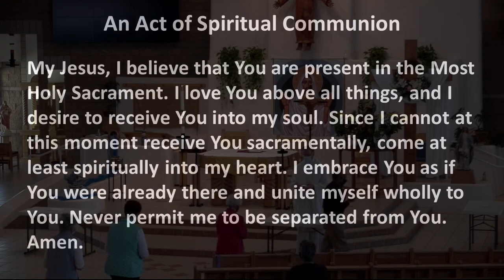04 May 2021